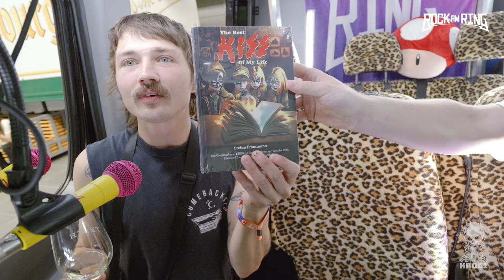BLACKOUT PROBLEMS | ROCK AM RING 2024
Interview mit Moritz von @BlackoutProblems  während ROCK AM RING 2024.

AD: CHECKOUT THE ASUS ROG ZEPHYRUS G14 GAMING LAPTOP